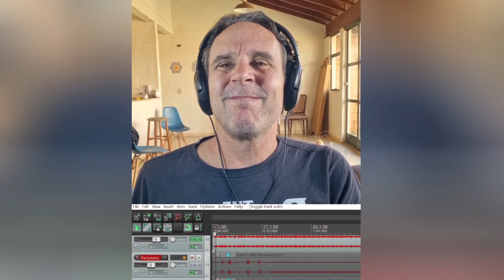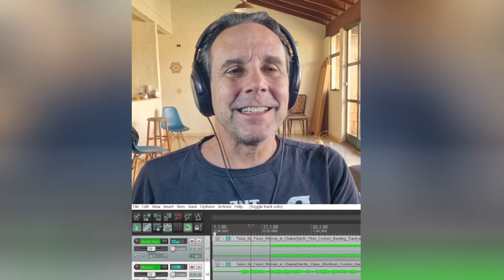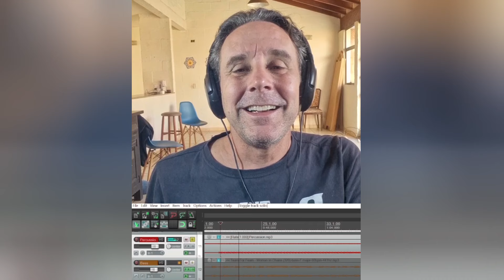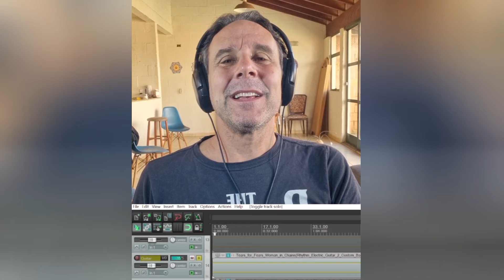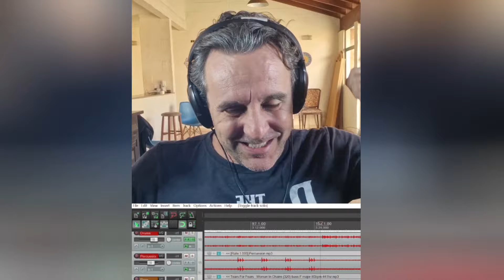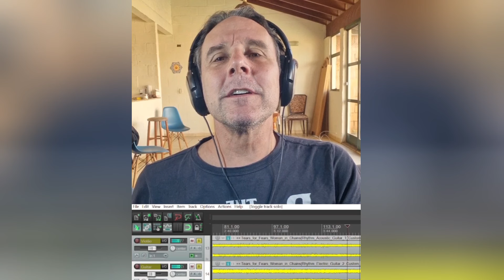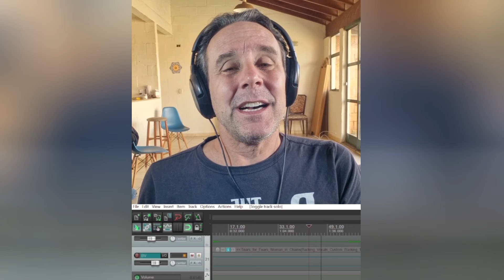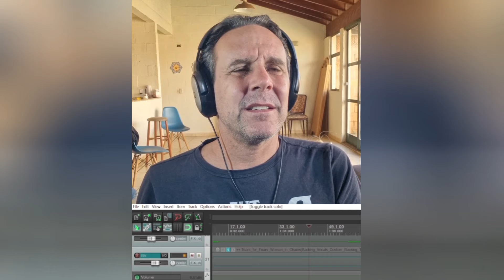Como foi criada e produzida Woman in Chains do Tears for Fears?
Written by Roland Orzabal